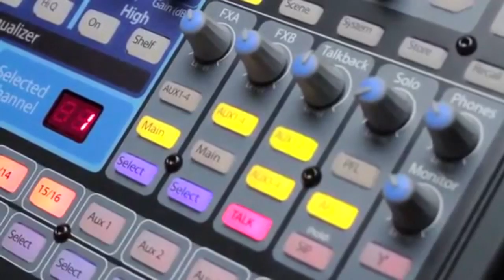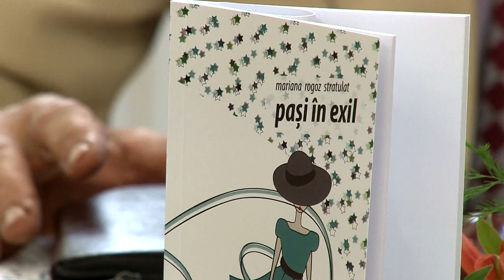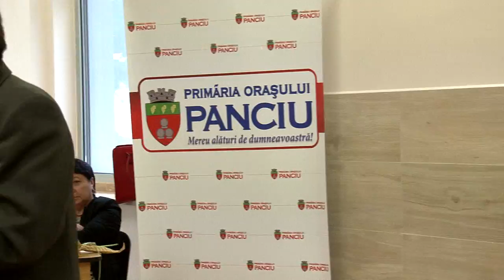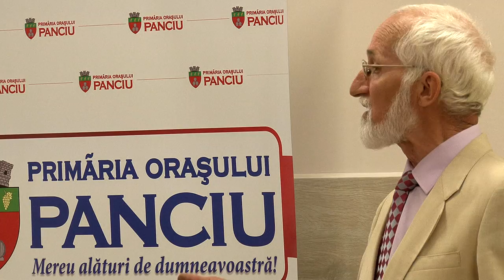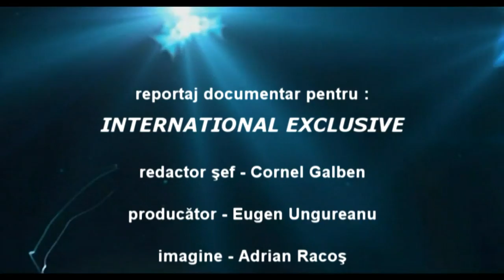01 Mariana Rogoz Stratulat lansare carte LA PANCIU filmata de Televiziunea Literara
01 Mariana Rogoz Stratulat lansare carte LA PANCIU filmata de Televiziunea Literara

Cu stima,
echipa Exclusiv

Vizionare placuta !